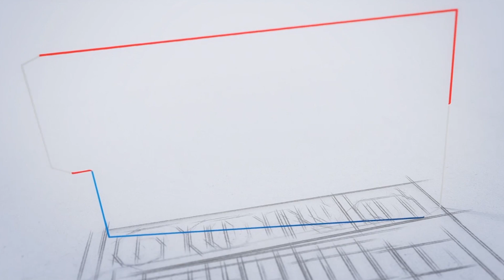Jobs ജനുവരി 31 നു മുൻപ് അപേക്ഷിക്കണം